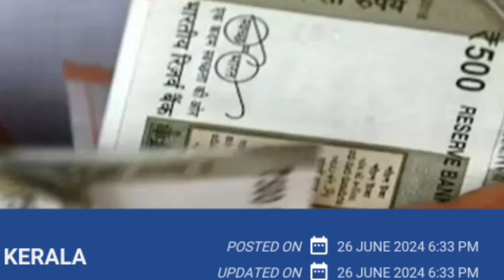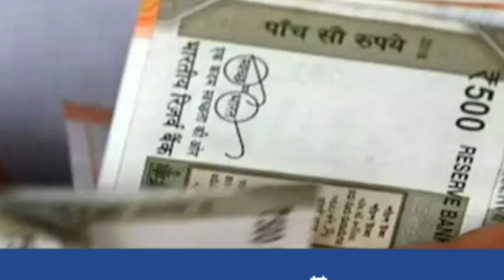ജൂൺ പെൻഷൻ വിതരണം നാളെ ജൂൺ 27 വ്യാഴം മുതൽ മുതൽ,ബാങ്കിലും കയ്യിലും വിതരണം ഇങ്ങനെ, Kerala pension 1600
ജൂൺ പെൻഷൻ വിതരണം നാളെ ജൂൺ 27 വ്യാഴം മുതൽ  മുതൽ, ബാങ്കിലും കയ്യിലും വിതരണം ഇങ്ങനെ,കേന്ദ്ര വീതം ലഭിക്കുന്നവർ ശ്രദ്ധിക്കുക ,പെൻഷൻ മസ്റ്ററിങ് മുഴുവൻ വിവരം, ഇതാ 1600 വാങ്ങുന്നവർക്ക് വാർഷിക പെൻഷൻ മാസ്റ്ററിങ് പ്രഖ്യാപിച്ചു, ജൂൺ 25 മുതൽ തുടങ്ങുന്നു,ജൂണിലെ പെൻഷൻ വിതരണം,  pension news Malayalam,